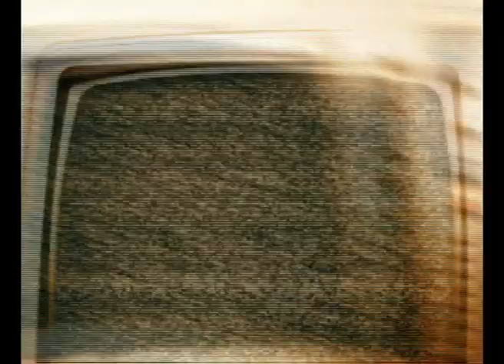Zapping du RLS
Zapping de Ramadan Live Show épisode du 10 Août Ramadan Live Show 2011